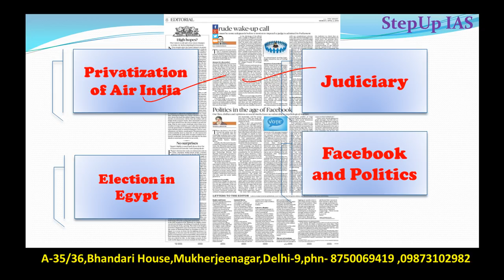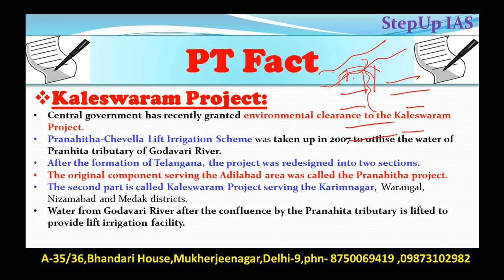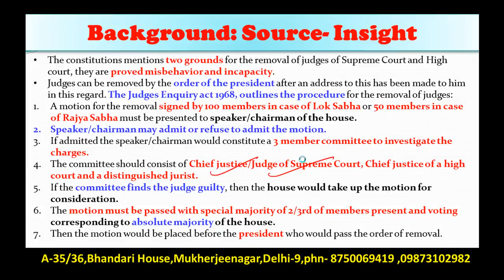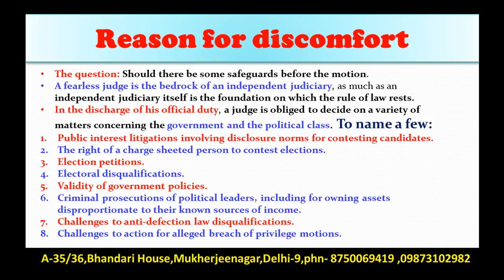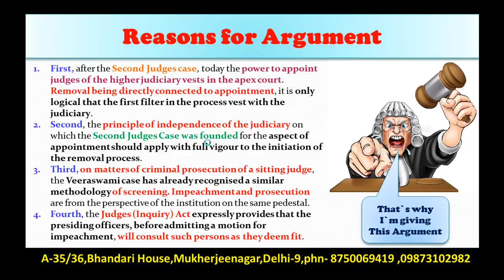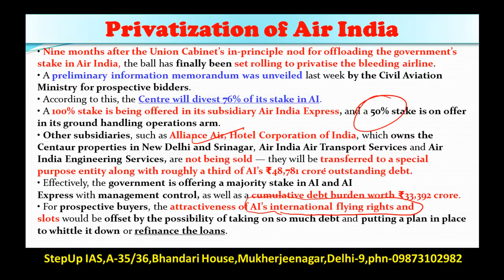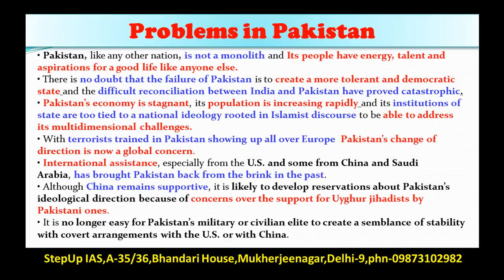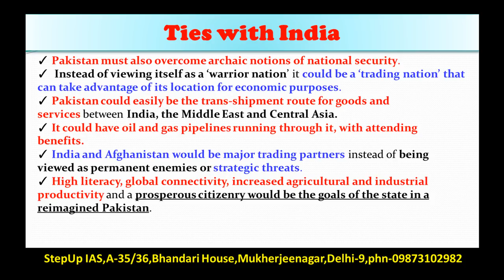2 April The Hindu Editorial Discussion + PT Fact and Interview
Q. All human beings aspire for happiness. Do you agree? What does happiness mean to you? Explain with examples? (200 words)
This Discussion Includes: Privatization of Air India, Judiciary, Pakistan as Failed state + PT Fact and Interview